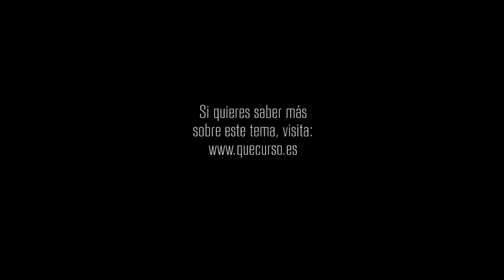Un toque que transforma 1x67 "Una luz de esperanza"